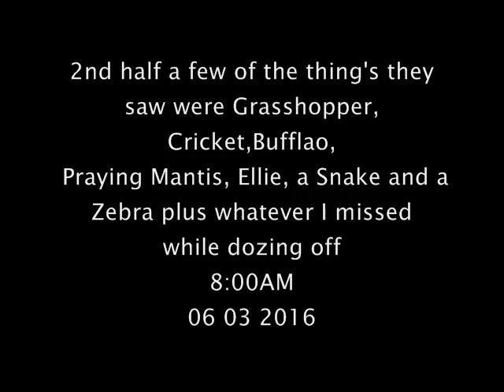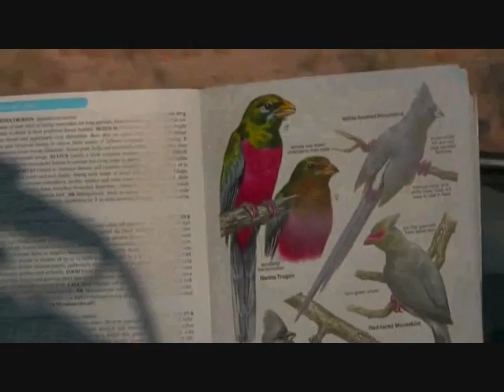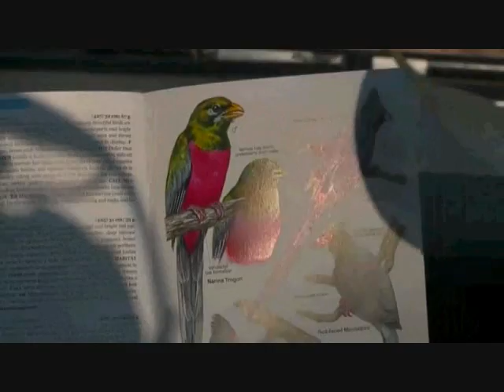Part 2 AM Wild Earth Live Safari Drive at 8:00 AM June 03, 2016